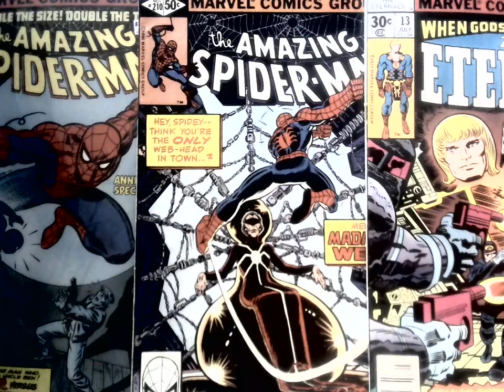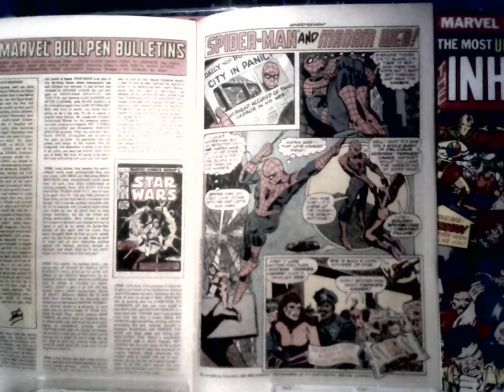MADAME WHO ? OHHH, MADAME WEB. HEY WAIT A MINUTE (2024) PT 2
A follow up video.